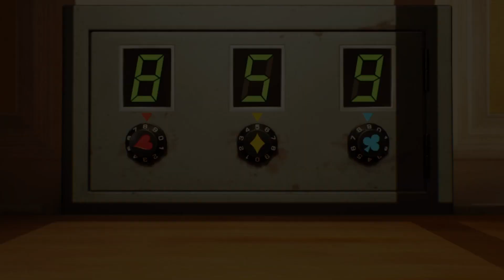Pikmin 4 #56 | Den čtyřicátý čtvrtý: Omylem otevřený sejf & Leafy Showdown Dandori a... Olimar?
Hero's Hideaway, here we go again. Musíme odnést spoustu věcí a bohužel Moss musí odnést spoustu našich Pikminů. A tak se nějak nedopatřením stalo, že jsem odemkla sejf na stole, kam zlotřilé štěně odnáší mé kamarády.

Za těžkými dvířky se skrývá listnáč. Ale není vám nějaký povědomý? A potom je tu jedno poměrně těžké dandori. Podaří se pokořit rekord a odtáhnout týpka k odlistnatění, ať už je to kdokoli?

Natočeno na streamu 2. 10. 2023

00:00 Den čtyřicátý čtvrtý
02:27 Hero's Hideaway
07:38 Tajný průchod
12:28 Větrákové dilema
15:45 Sejf
17:33 Leafy Showdown
27:49 Zpátky venku
30:28 Mission debriefing